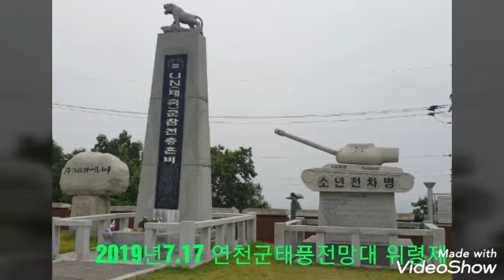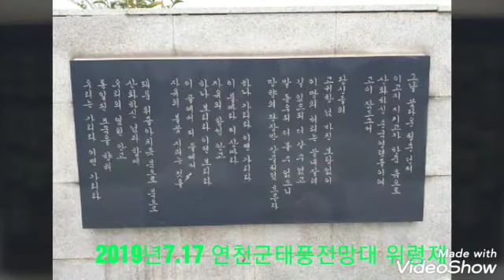무궁화 꽃 예술단 제 1083회 공연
경기도 연천군태풍전망대 위령제 행사
2019년 7월17일 수요일